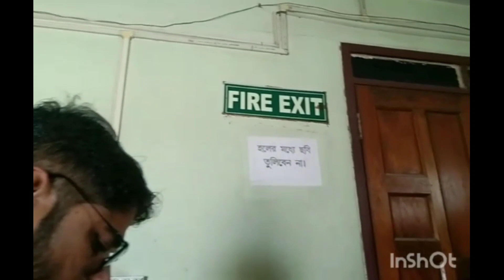টানা 8 বছর পর সিনেমা হলে blockbuster মুভি Pathan দেখলাম / Pathan movie / Blockbuster Pathan review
Welcome